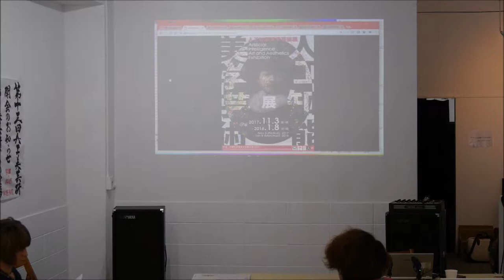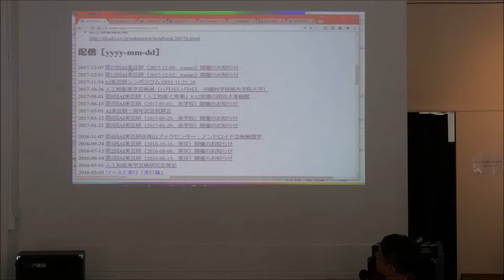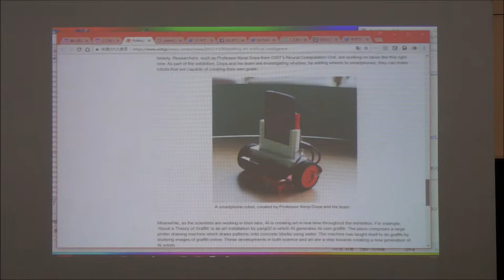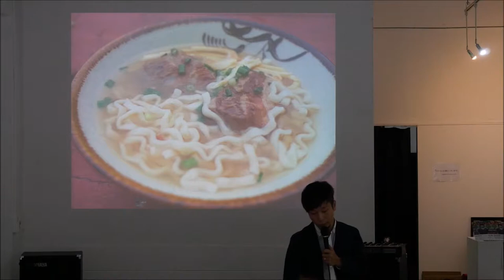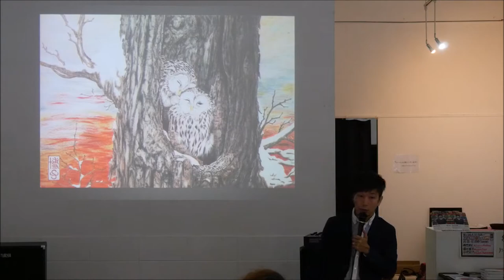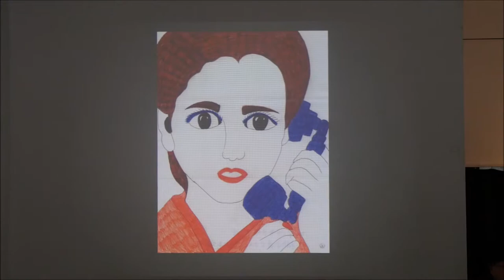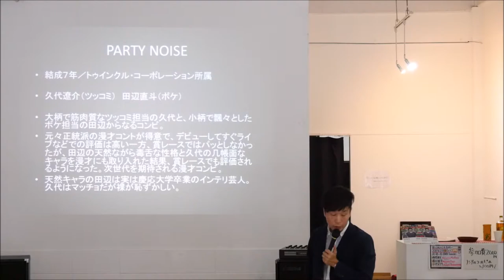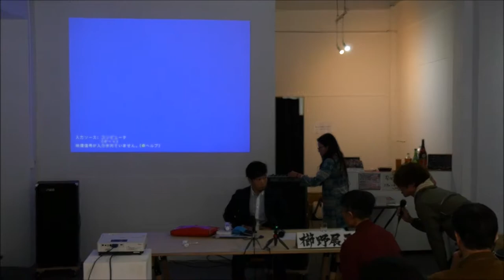【第13回AI美芸研】［人工知能美学芸術展］櫛野展正、藤井雅実、中ザワヒデキ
第13回AI美芸研 人工知能美学芸術展
・中ザワヒデキ 0:09:10 youtu.be/B7ueqFI3G_k?t=550
・櫛野展正 0:35:28 youtu.be/B7ueqFI3G_k?t=2128
・藤井雅実 1:39:46 youtu.be/B7ueqFI3G_k?t=5986
・全体討論 2:42:19 youtu.be/B7ueqFI3G_k?t=9739

【日時】
2017年12月9日（土）14:00-18:00（開場13:30）

【会場】
tomari（沖縄県那覇市泊3-4-13）

【講演】
櫛野展正（アウトサイダー・キュレーター／クシノテラス主宰）
「なんだかわからないけど、気になってしょうがないもの」

藤井雅実（芸術哲学研究者）
「AIは死の欲動を実装しうるか？」

中ザワヒデキ（美術家／AI美芸研代表）
「人間美学が置いてけぼりとなる時」

【参加費】
2000円

【主催】
人工知能美学芸術研究会

【twitter記録】

■AI美芸研（人工知能美学芸術研究会）WEB・SNS

撮影・編集・公開：みそにこみおでん（AI美芸研特化型スタッフ）
HD撮影、モノラル録音

※文字が見にくい場合はYoutubeの設定にて解像度を上げてください。
※一部都合上カットされている部分があります。

［google translate］

Saturday, December 9, 2017 14: 00-18: 00 (Opening 13: 30)

【Venue】
tomari (3-4-13 Tomari in Naha city, Okinawa Prefecture)

【Lecture】
Kashino Nobumasa  (Outsider · Curator / Cusino Terrace presided)
"I do not understand what it is, but what you can not help looking for"

Masami Fujii (Researcher of Art Philosophy)
"Can AI implement the desire of death?"

Hidekazu Nakazawa (artist / representative of AI BIgeiken)
"When human aesthetics puts inaccessibility"

【Entry fee】
2000 yen

[Organizer]
Artificial Intelligence Art and Aesthetics Research Group

【Twitter record】

■ AI Bigeiken (Artificial Intelligence Art and Aesthetics Research Group) WEB · SNS

Shooting · Editing · Publishing: Misonikomioden (Artificial Intelligence Art and Aesthetics Research Group specialized staff)
HD shooting, monaural recording

※ If characters are difficult to see, please increase the resolution with Youtube setting.
※ There is a part that has been cut for some reasons .